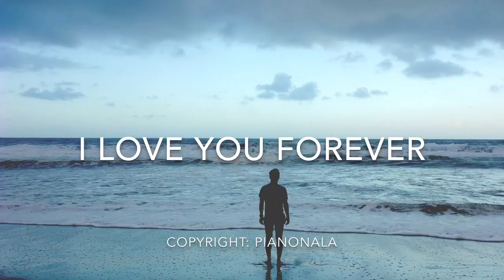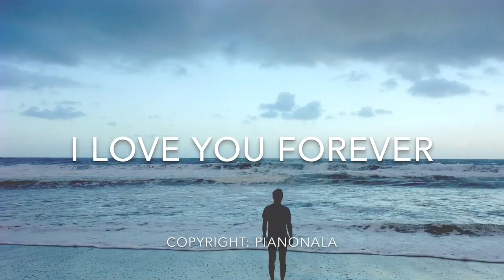I love you for ever !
@ Pianonala